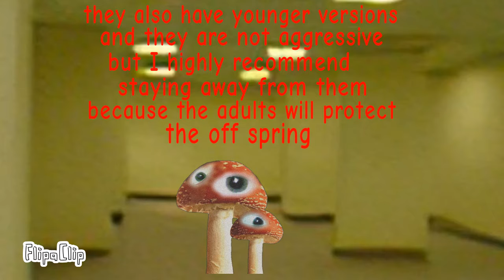Backrooms entitys (musheye)